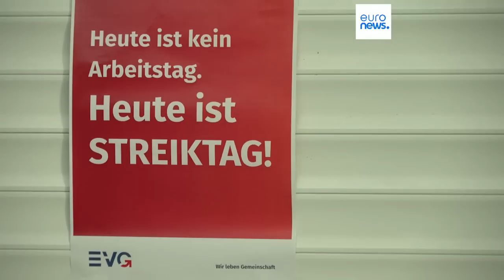Latest news bulletin | March 28th – Morning